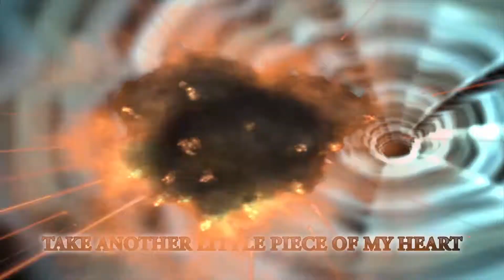TEXAS TNT PROMO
Promo video I made for Texas TNT